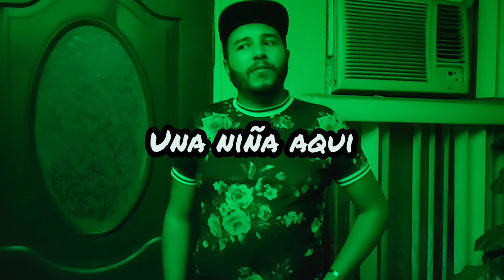Casa con actividad paranormal en la colonia los Arcos en Hermosillo Sonora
Me hablaron de esta casa que había espíritus molestándolos en la colonia arcos Hermosillo